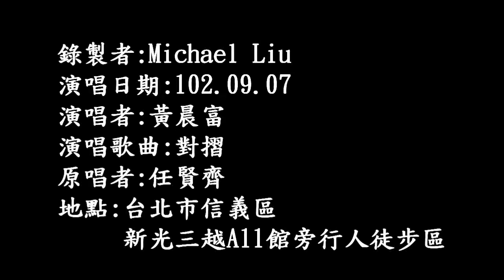102年9月7日黃晨富在新光三越A11館旁演唱：對摺 (720P)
102年9月7日黃晨富在新光三越A11館旁演唱：對摺 (720P)